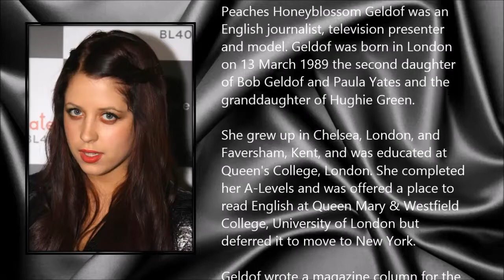Peaches Geldof ● A Simple Tribute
Peaches Honeyblossom Geldof (13 March 1989 - 7 April 2014)